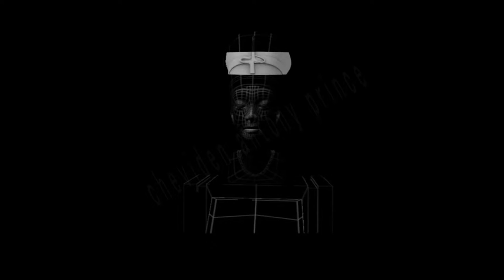how to design home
this videos made using maya  and after effects